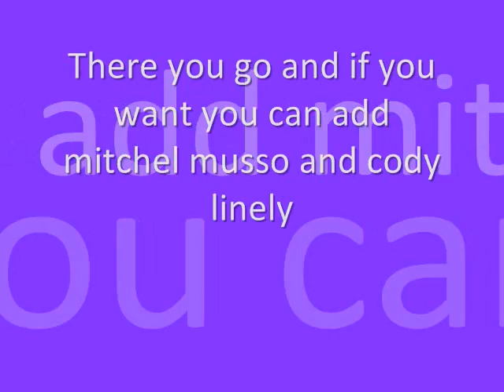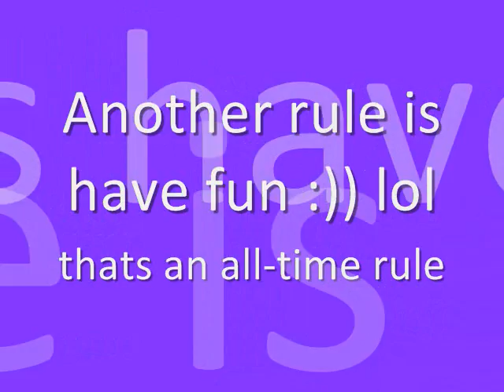Contest! Please Enter!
READ READ READ READ READ!

okay!
prizes are below buttttttttttt i have a question yeah i guess its a question! do you wanna be added to the list of Nelena fans? yea ok i made A website on zikle.com called NelenaOffical okie and yeah i have a list of nelena supporters so if you do comment my channel or this video
i mite be able to read it quicker on my cchannel but this vids good to!
thanks and ill give everyone the link as soon as im done with the website
its pretty snazzy! lol ima dork :)

For The Prizes!
yepp i decided to annouce prizes when winner are! sorry! but i promise its something goooood!